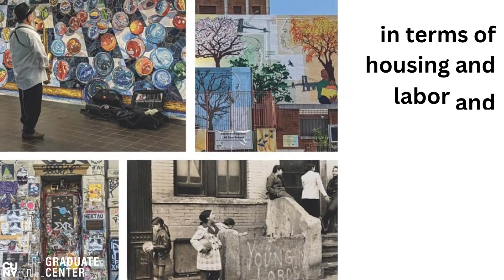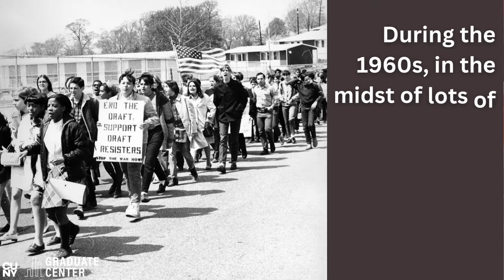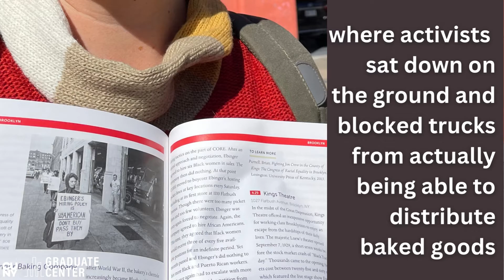Ebinger Girls, Blackouts, and Boycotts: NYC Guidebook Gives the People's History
With "A People’s Guide to New York City," Professor Carolina Bank Muñoz and two fellow CUNY professors not only take urban explorers off the beaten path but challenge the very idea of what makes a site important.